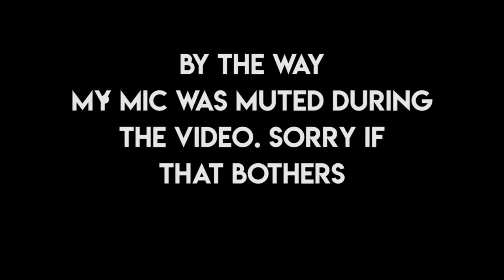Old Apocalypse Rising Videos #1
yup don't judge my friends nor me (my actions)
yea I'll do links later cuz I got other stuff to do